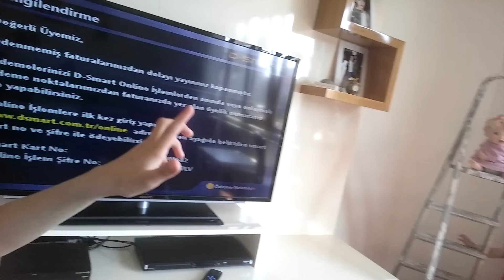Eylülün bebegi merdivenlerden düsüyor. Sonra ezgi onu kaçiriyor !!!#